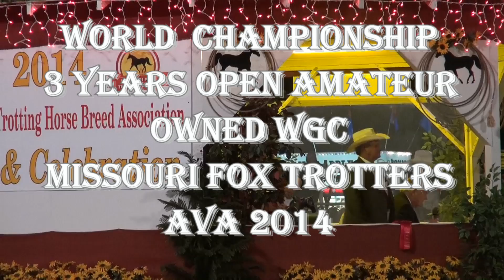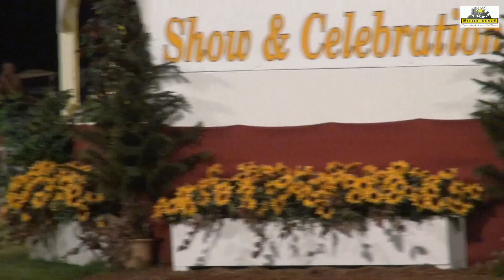Missouri Fox Trotter Amateur Owned 3 years WGC Ava 2014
Watch the World Grand Championship 3 Years Amateur Owned in Ava, Mo 2014. Go to page 81 of the MFTHBA  Rulebook and compare the judging or judge for yourself.